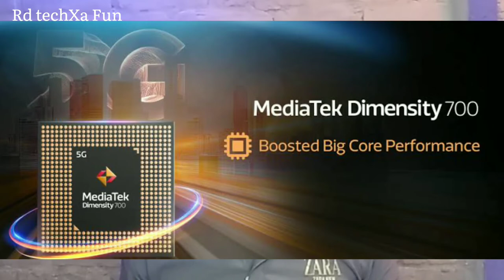Oppo A53s 5G phone under Rs 15000🔥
Dual sim 5g Mediatek Dimensity 700 6gb RAM 128gb ROM with RAM expansion 5000 mAh long lasting battery ultra clear eye care display Al triple camera Side finger print unlock with face unlock ke saath

आपको अगर कोई सवाल है तो कॉमेंट में ज़रूर हमे बताना  ।

a. All entries need to comply with YouTube Community Guidelines ) and entries which don’t comply will be disqualified.